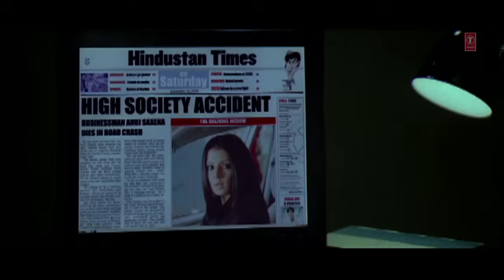Loneliness Is Killing (Full Song) Film - Red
Song - Loneliness Is Killing
Film - Red
Singer - Himesh Reshammiya, Harshdeep Kaur, Akruti Kakkar
Lyricist - Sameer
Music Director - Himesh Reshammiya
Artist - Aftab Shivdasani